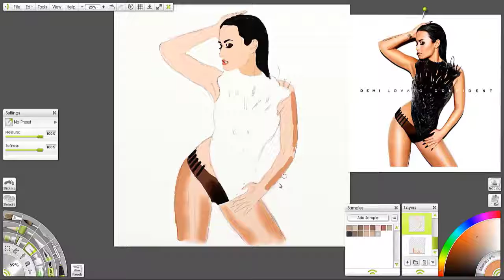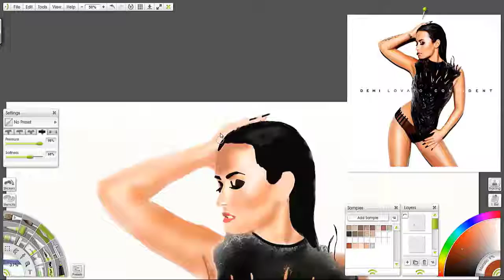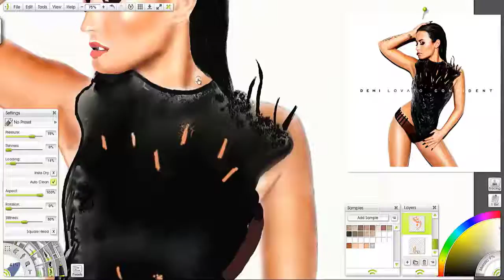Digital Speed Painting Demi Lovato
This is a digital speed painting of Demi Lovato using Artrage studio